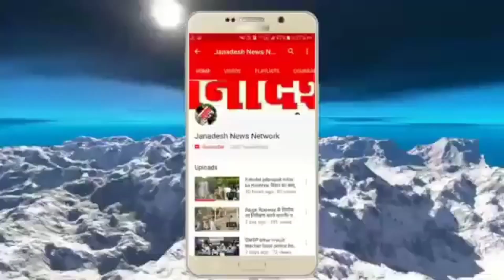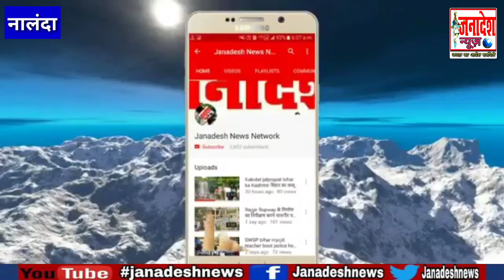नालंदा में छिट-पुट घटनाओं के बीच शांतिपूर्ण चल रहा है नगर पालिका आम निर्वाचन चुनाव